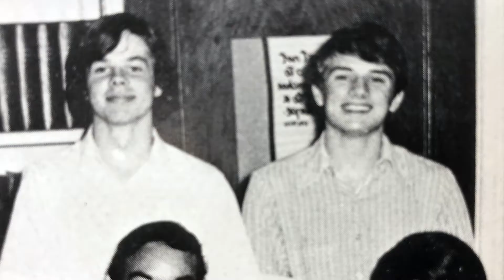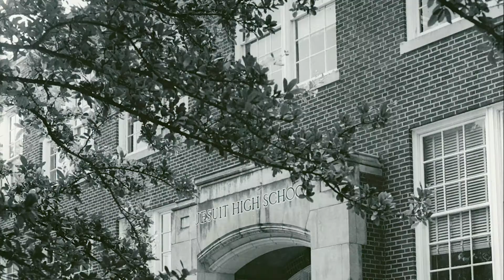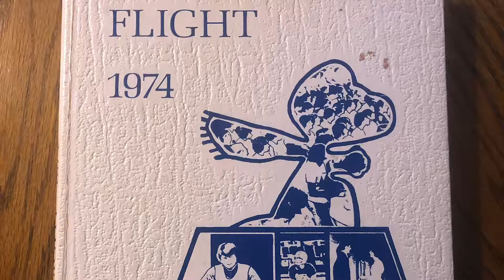2018 Hall of Honor --Scott Appleby '74